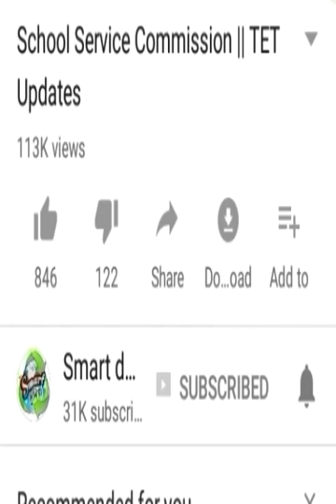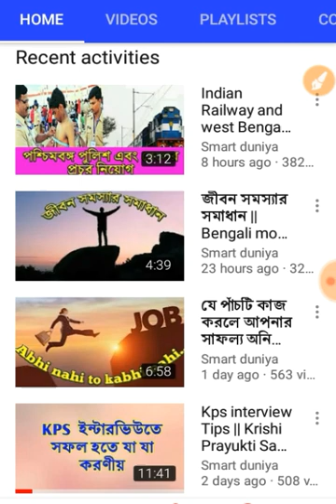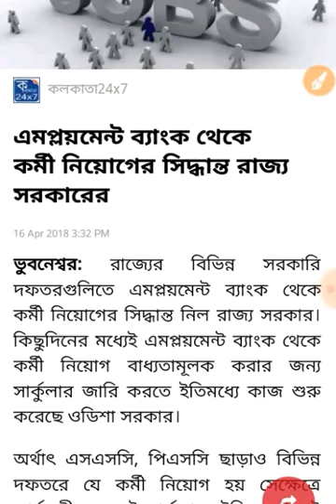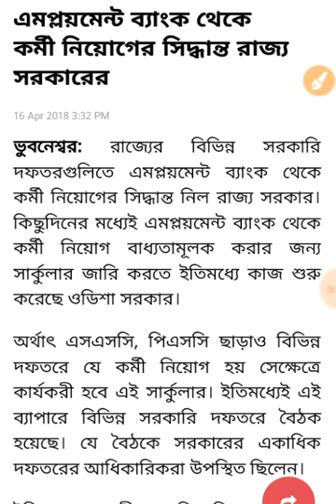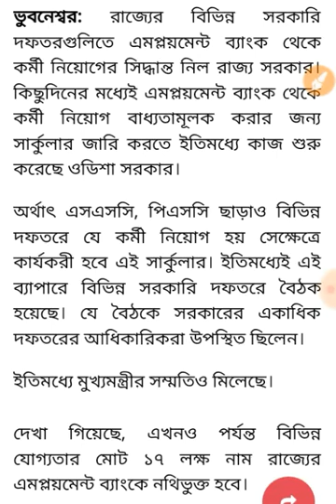Employment Bank ||Recruitment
Employment Bank